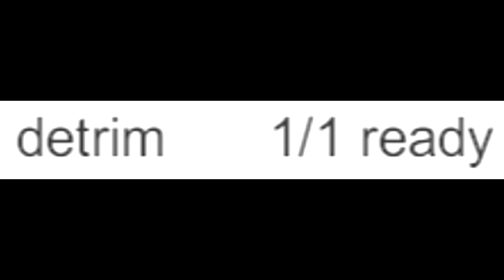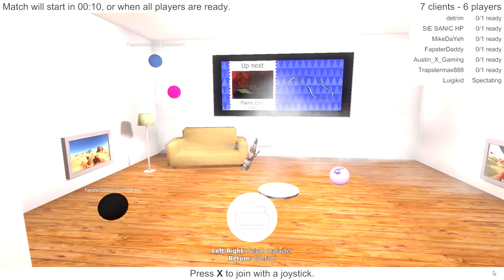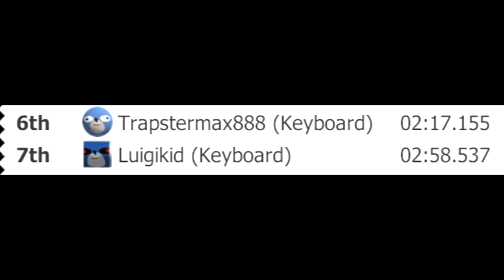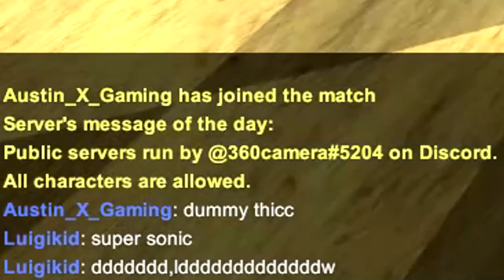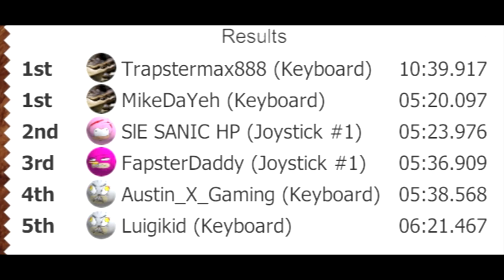SanicBall Reloaded ~ Collab with Old Friends!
Welcome to a collab of SanicBall: Reloaded with my old friends: LuigiKid, MasterMax888, Sir Sonic HD, Jen and MikeDaYeh!